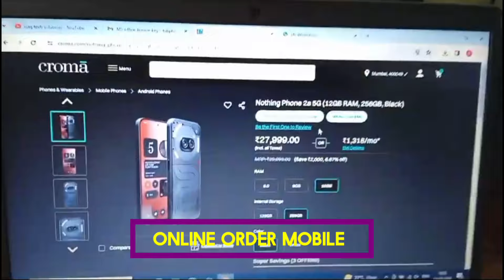Nothing 2a mobile unboxing and review